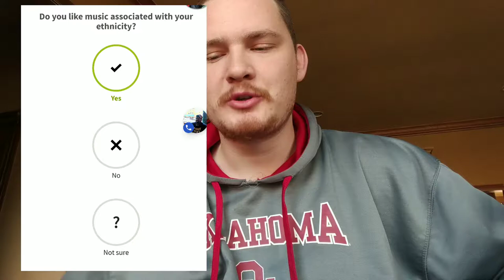Weird questions asked about my ethnicity / Irish / Welsh / Scottish / English